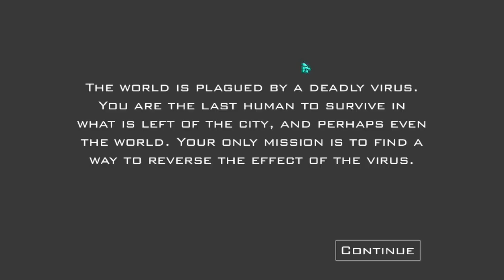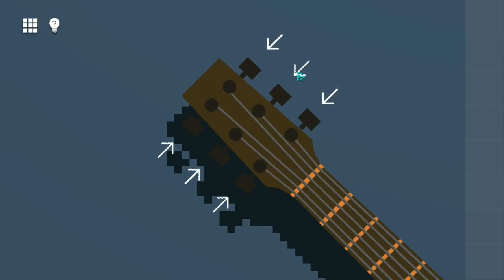The Final Rescue Escape Room Chapter 1 Playthrough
The Final Rescue: Escape Room by Nexondeck‏ chapter 1 walkthrough
The Final Rescue is an escape puzzle room game with the mechanics of rotating rooms.
You are the only survivor. You found out that a scientist was working on an antidote. In hope of finding something, you visit his house.

Summary :
The world is plagued by a deadly virus. You are the last human to survive in what is left of the city, and perhaps even the world. Your only mission is to find a way to reverse the effects of the virus.

                                                     House

you Found out that a scientist was working on an antidote .the address of his house is known to you

lest's see if you can find anything there